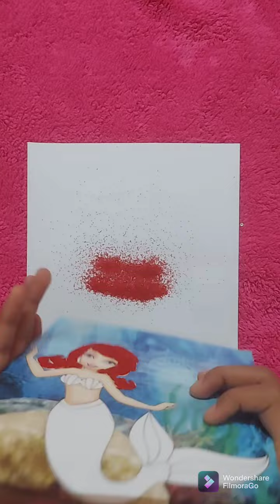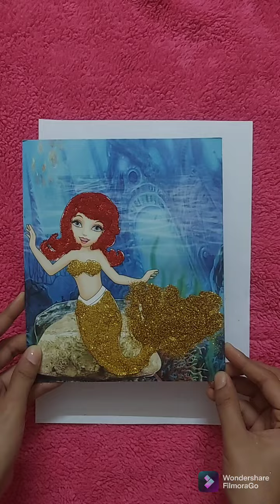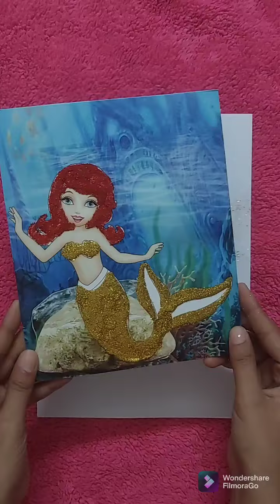Mermaid 🧜‍♀️ Princess 👸series ✨💖 | Sand Art